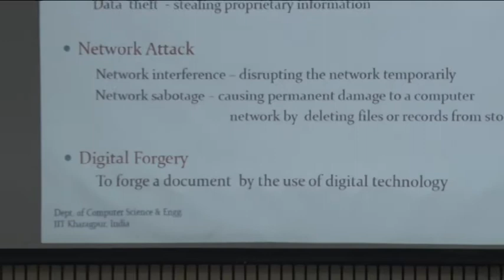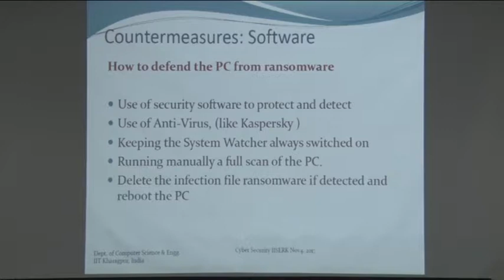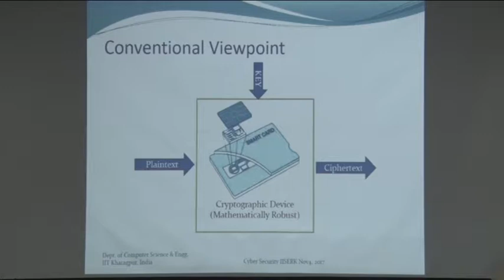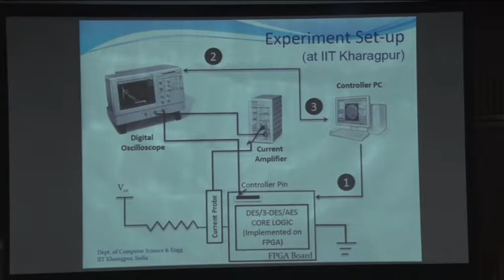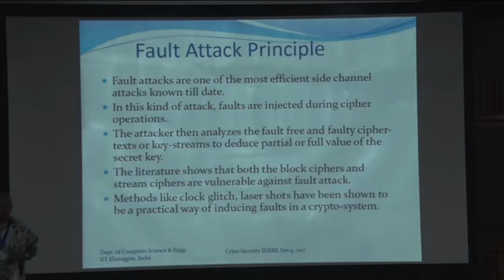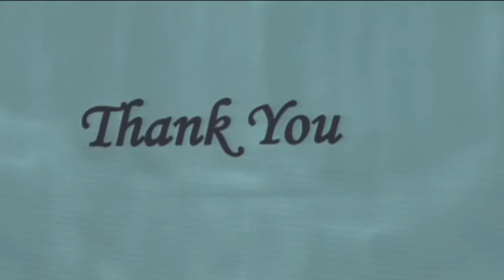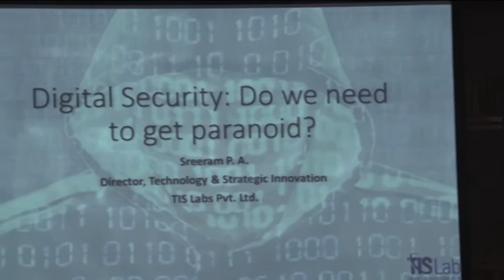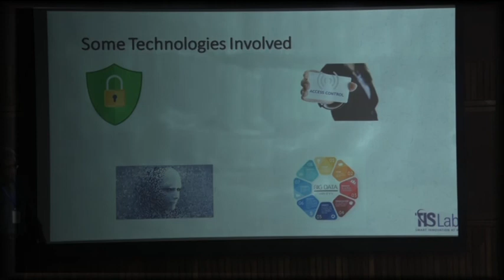Workshop on Cyberspace and Cyber Security 2017 vol 4